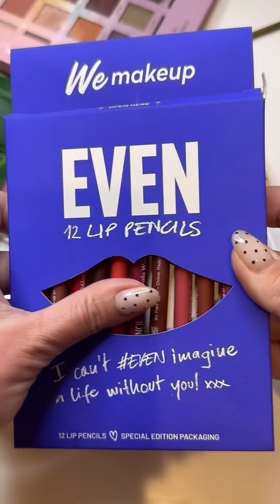ASMR mermaid🧜‍♀️ makeup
Hi Honey.
Today I have prepared an ASMR mermaid make up video for you.
This is a relaxing video for your sleep. I hope it helps you relax and unwind.
Thank you all for your support, especially for your likes and comments. It's so valuable and important to me.
You are incredible!

If you like my content and have the means to, tips in order to improve the quality of my channel are much appreciated!

♥︎ More Content & Social Media ♥︎
beacons.ai/iuliia_zvyga